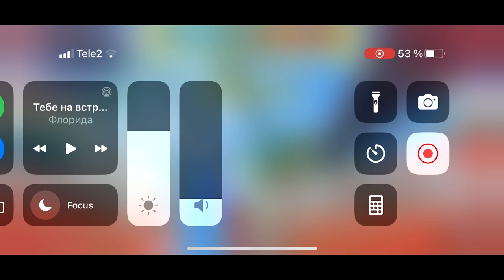FRAG Pro Shooter Vol.3 - New Fragger Jack and Timmy and Shotgun Team😎Gameplay🔥(iOS,Android)